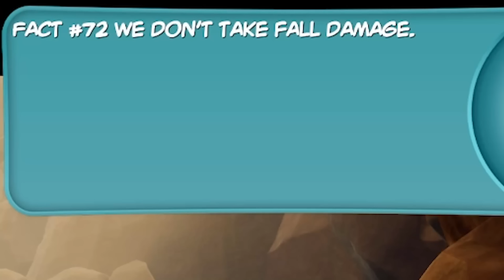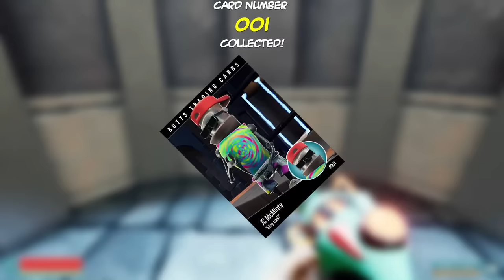I Fused with a SPACE Bear and KILLED them all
I Became a Bear and MURDERED EVERYONE

Game ➞ Bear in Space